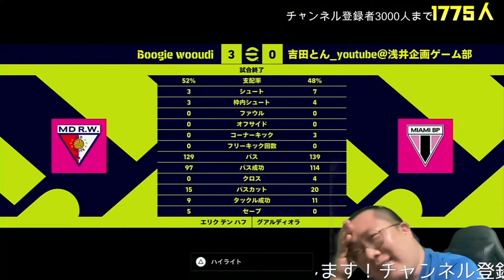vs#うでぃ さん【入間イベント以来の再戦！前回完封負け！リベンジせよ！】 世界一を目指す配信！#23【イーフト / efootball2024 】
うでぃさんありがとうございました！

世界1位を目指して、配信をやっています！

世界1位に向けての、現在の目標↓
ディビション戦→500位以内
行かなければ、大嫌いなバンジージャンプ挑戦。

情報系ではなく、一生懸命枠です！
efootball大好きです！
勝ってる時は喜びますし、負けてる時はとことん落ち込みます。
Youtube初心者なので、みなさんのコメントで応援やアドバイス大歓迎です！

メンバーシップはこちらから↓吉田とんスタンプで配信を盛り上げよう！

吉田とんのほしい物リスト（恵んでください😂）

浅井企画ゲーム部所属
最高ディビション１　865位